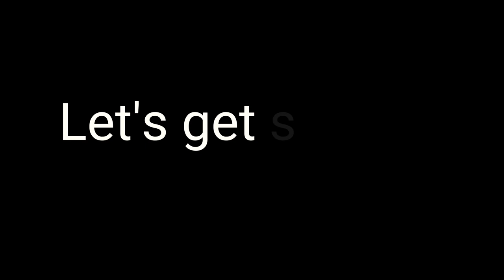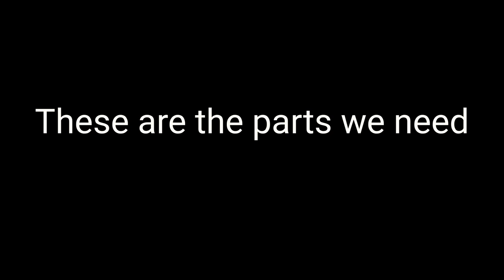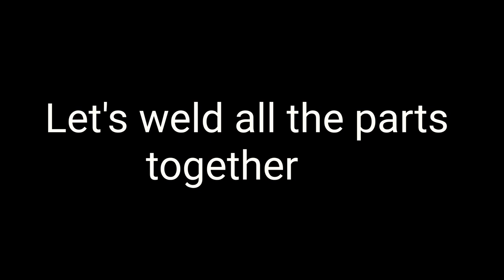Making Wall-E at home using bike chain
Sculpture Wall-E at home using bike chain